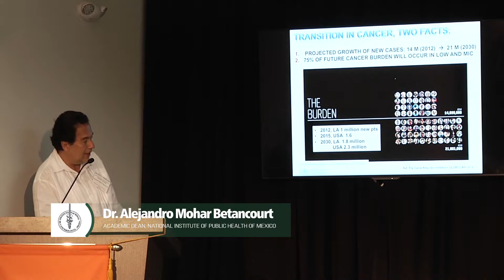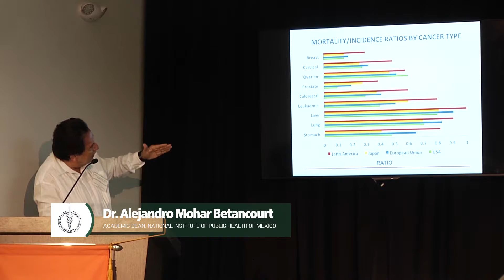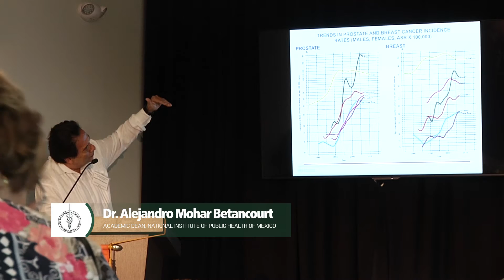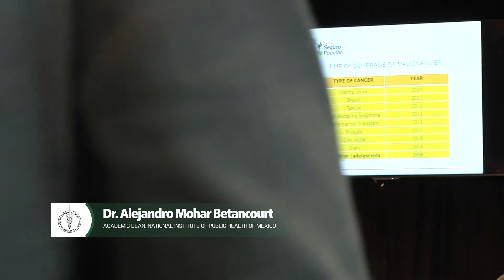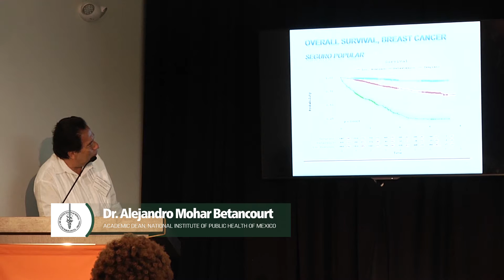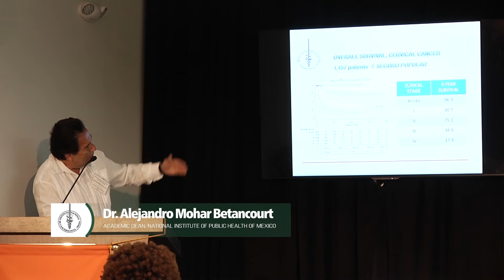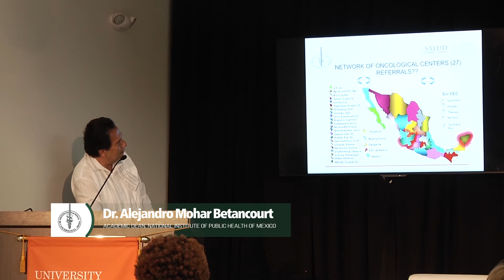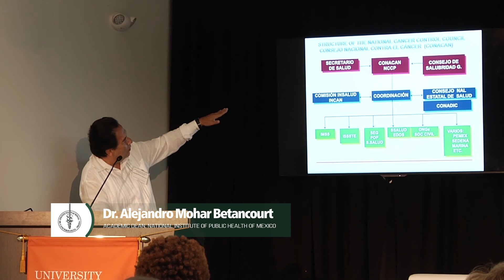Dr. Alejandro Mohar Betancourt. The Role of Cancer Centers and National Cancer Institutes in Mexico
Women's Cancers in the Americas: Strategies for Synergy October 5th, 2016